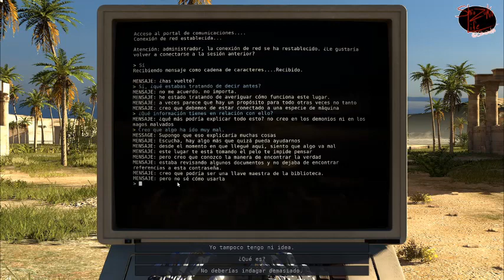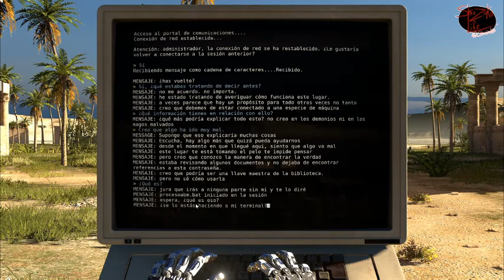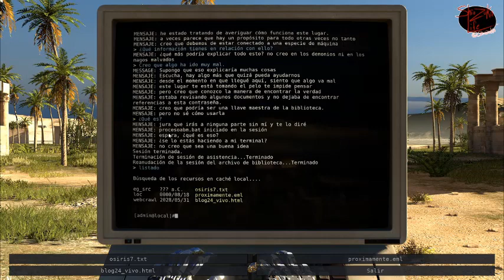The talos principle